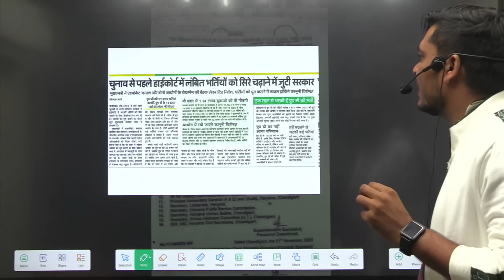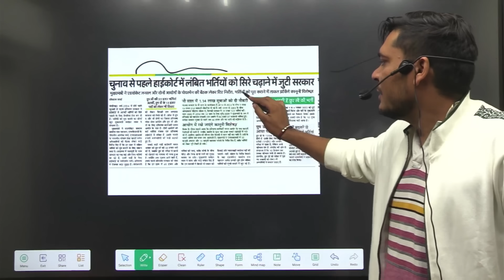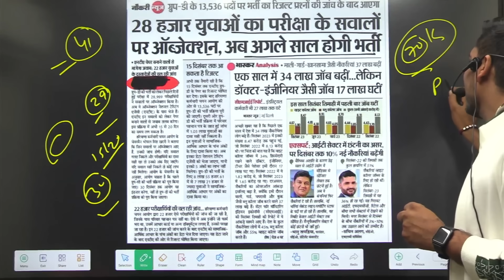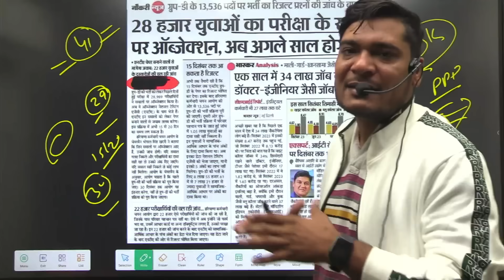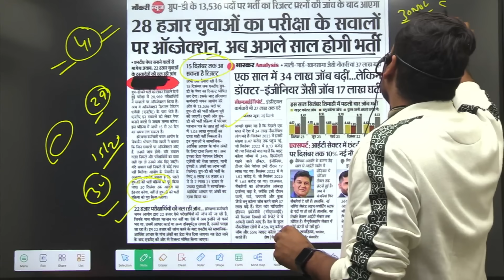Hssc Group D भर्ती अब अगले साल होगी :- चेयरमैन भोपाल सिंह by Parveen Udaan